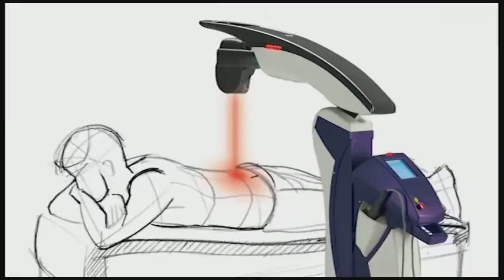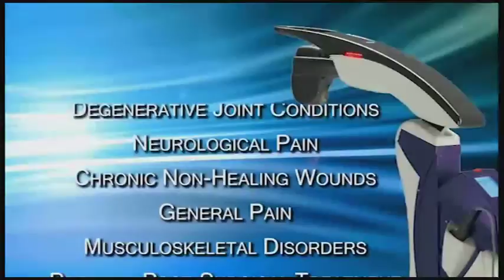What is MLS Laser Therapy? (3 minutes)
Questions and answers about MLS Laser Therapy.